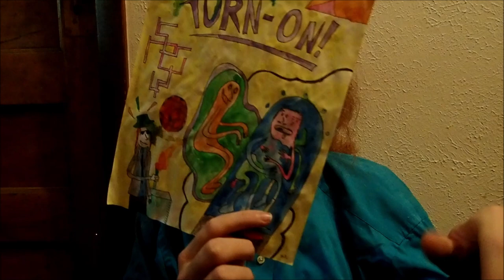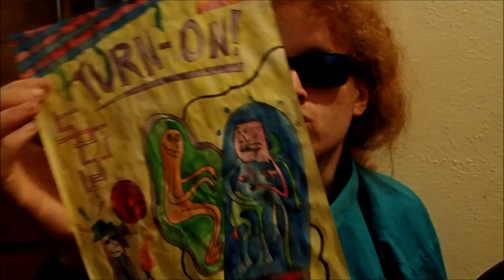AI Is So Dumb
The human mind does have limits- not in terms of creative potential, but in terms of how much redundant crap Silicon Valley can market to it